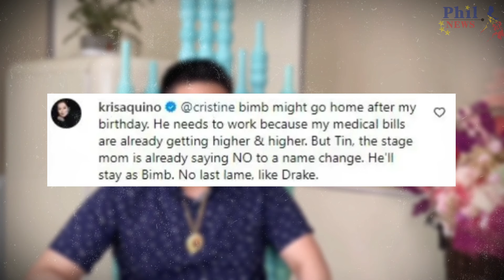BIMBY NEED na MAG-WORK Para sa TUMATAAS na MEDICAL BILLS ng Ina na si KRIS AQUINO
Kris Aquino ibinahagi na need na ni Bimby mag-work para mabayaran ang tumataas na medical bills niya sa labas ng bansa.